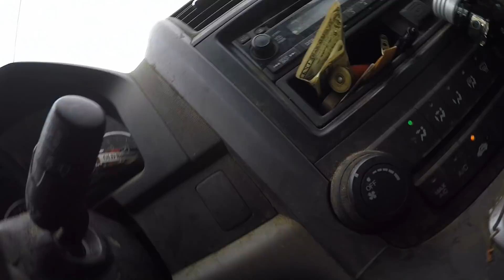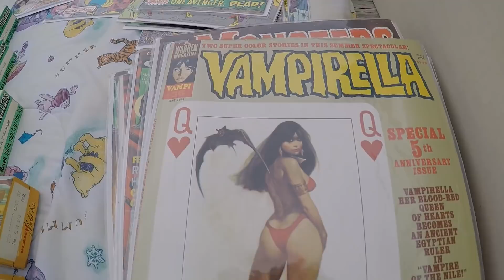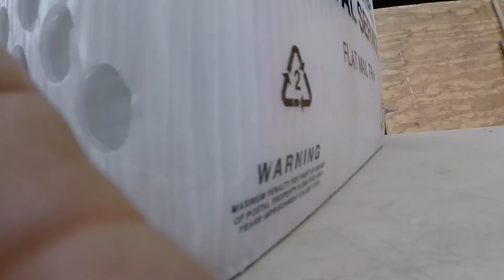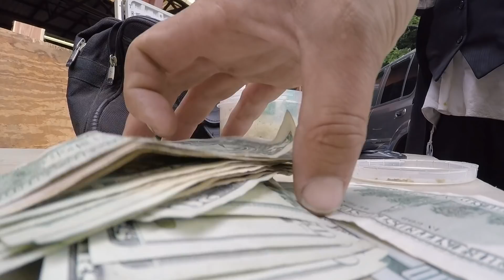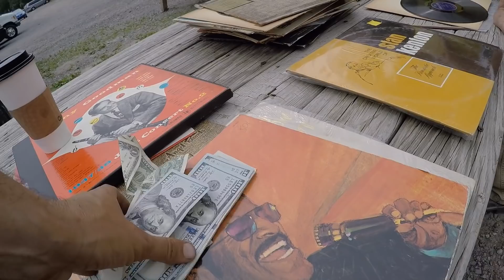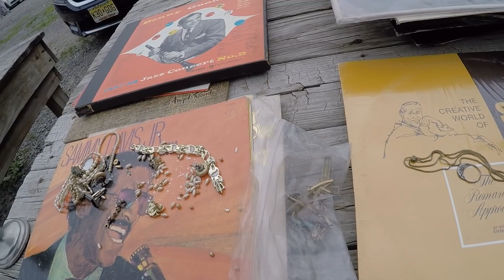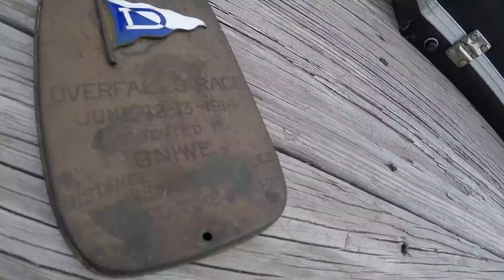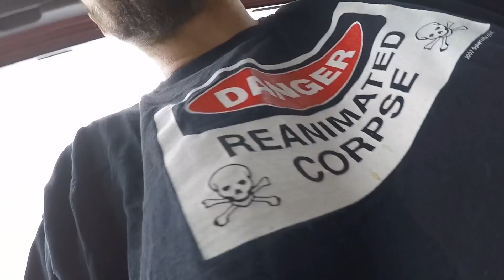Flea Market Selling and Hunting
Thanks everyone for watching..have a good day